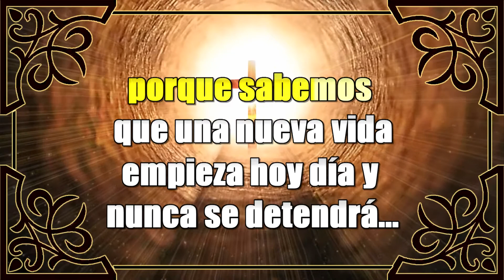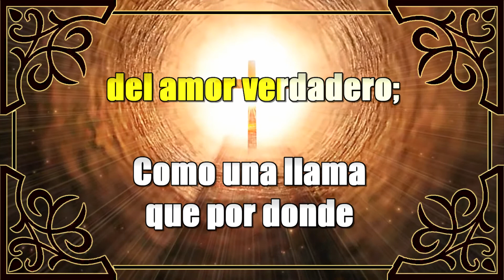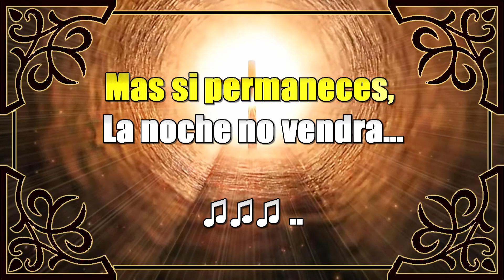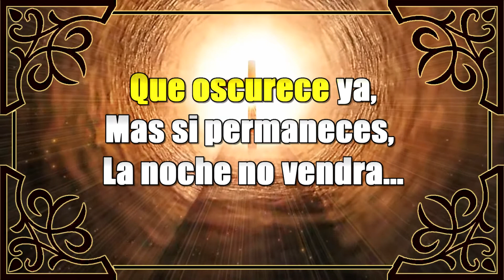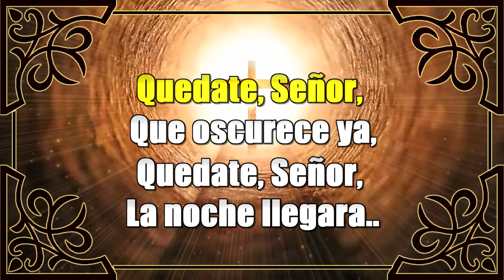Karaoke Quédate con Nosotros (Resta Qui con Noi)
Autor: Gen Rosso